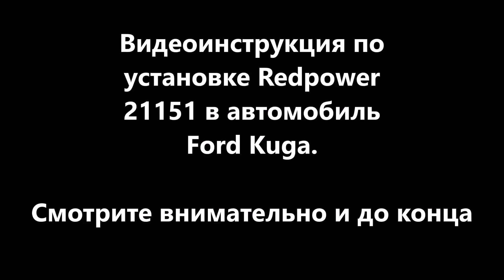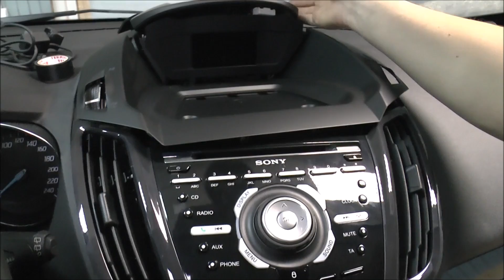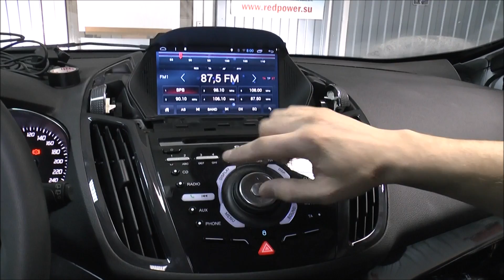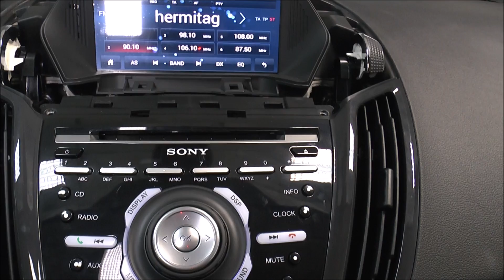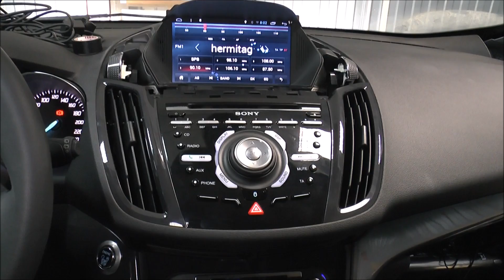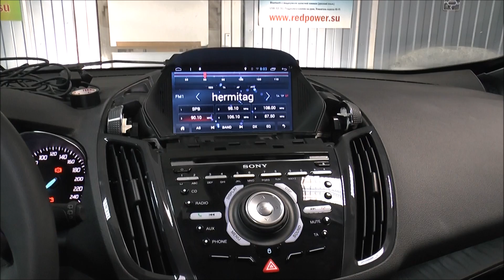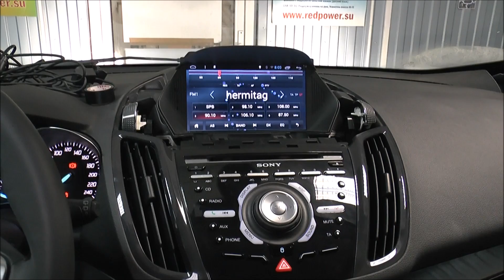Как установить автомагнитолу Redpower в Ford Kuga 2. Видеоинструкция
Разверните описание Установка автомагнитолы. Рассказываем детали установки.
Способ подключения центрального динамика. Разбор. Куда ставить Gps антенну. Проверка, особенности
Поддержка оригинального USB и AUX . Управление штатной бортовой информацией с магнитолы. Отображение климат контроля.  Кнопки руля  работают по шине CAN авто . Полная поддержка оригинальной задней камеры парковки. Оригинальный микрофон не работает и требует замены на микрофон с комплекта Redpower. Возможно адаптировать под любую комплектацию авто Ford Kuga 2
                    УСТАНОВКА В САНКТ-ПЕТЕРБУРГЕ                                                          с расширенной гарантией на оборудование и ваш авто

ул. Салова 53к1 офис 19